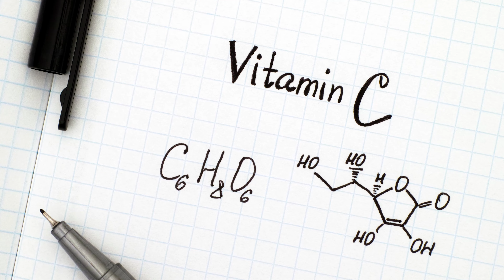Benefits of Vitamin C in Marathi - व्हिटॅमिन सी चे फायदे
व्हिटॅमिन सी चे फायदे - Benefits of Vitamin C in Marathi. Details bout Vitamin C and its benefits for hair, skin, face, women's health etc presented to you in Marathi.